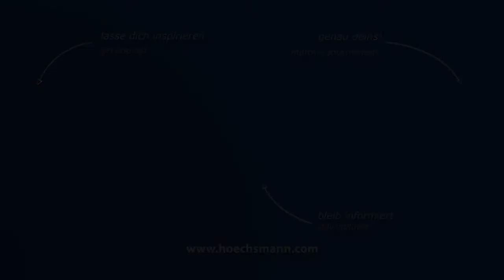Doppelabkürzsäge (Höchsmann Klipphausen)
Doppelabkürzsäge